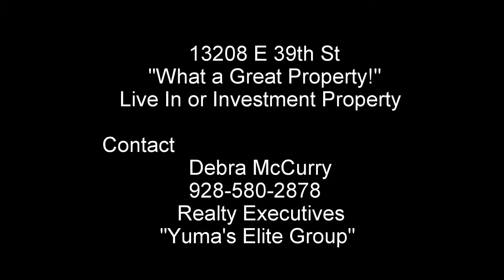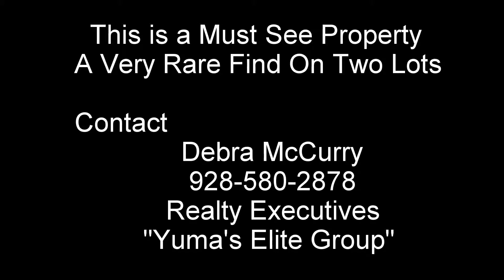13208 E 39th St Yuma Az